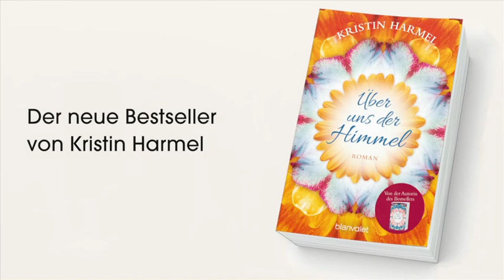Videosong zu "Über uns der Himmel" von Kristin Harmel - Blanvalet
Erscheint voraussichtlich am 16. März 2015

Als die Welt zerbrach, blieb ihre Liebe …

Die junge Kate Waithman lebt mit ihrer großen Liebe Patrick in Manhattan. Eines Morgens geht sie am Hudson River joggen, als plötzlich ein Flugzeug den Himmel durchbricht. Momente später ist das World Trade Center in Rauch gehüllt. Es ist das Gebäude, in dem Patrick arbeitet ...

Dreizehn Jahre später fühlt sich Kate endlich bereit, ihr Herz wieder zu öffnen. Doch dann hat sie einen Traum, der realer scheint als alles, was sie umgibt – von dem Leben, das sie mit Patrick gehabt haben könnte. Während sie versucht, an der Vergangenheit festzuhalten, beginnt Kate zu ahnen, dass es für sie einen zweiten Weg zum Glück geben könnte ...